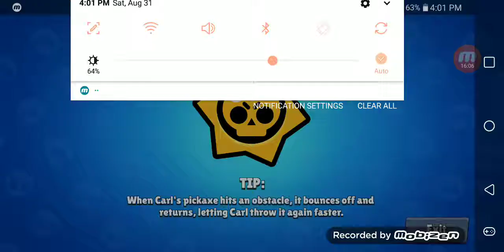Brawl Stars with friends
Included with Rain And Joseph